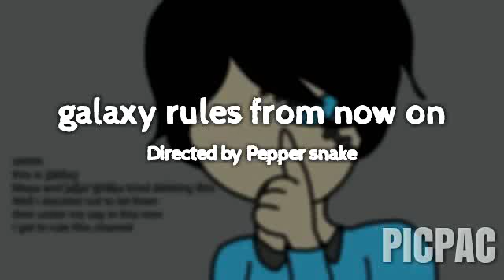Maya and ]ə]]əř §ňąķə dont have this channel anymore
-- by PicPac
omega flowey laugh by toby fox